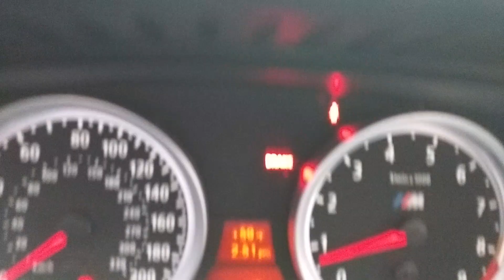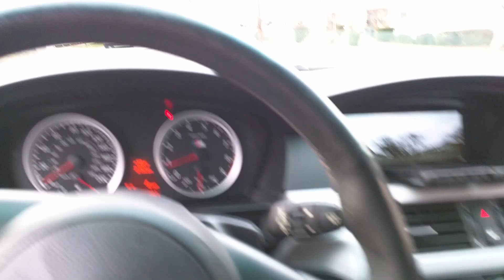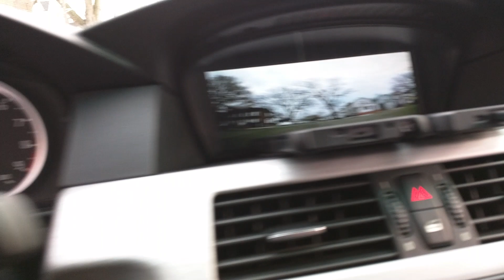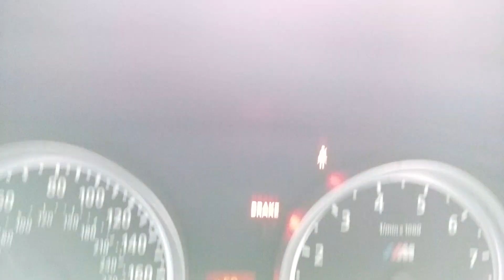Google Nexus 6 Video Camera Test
- One Plus One Camera Test
- Samsung galaxy S5 Camera Test